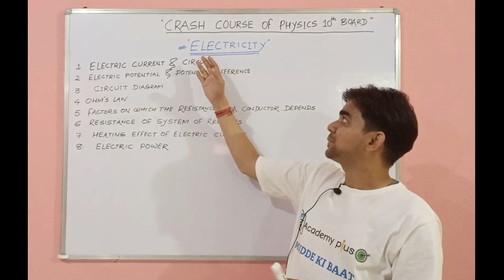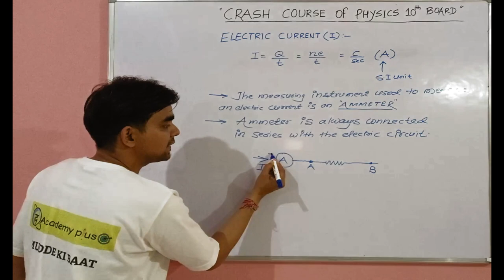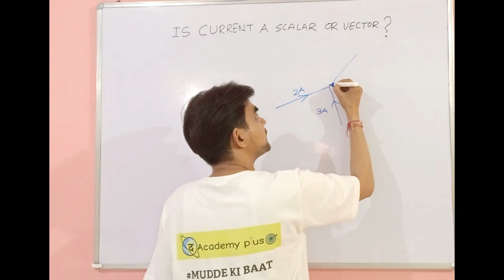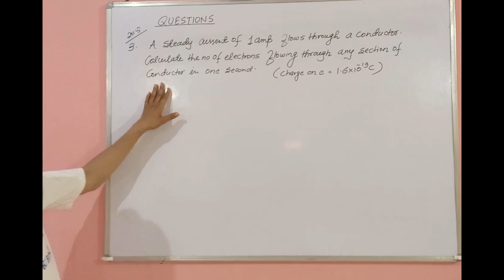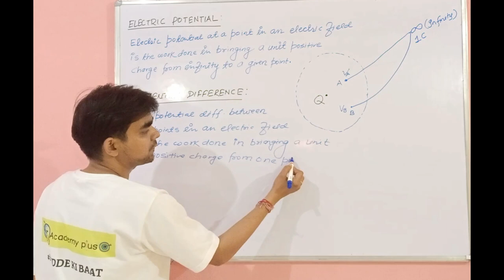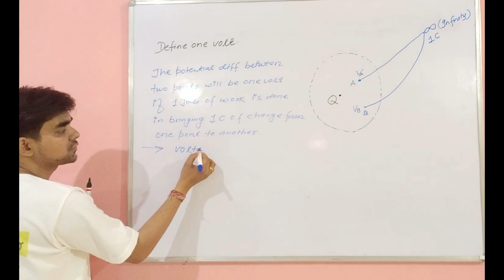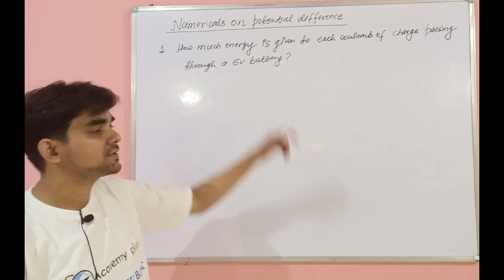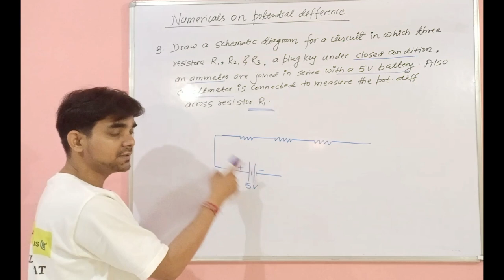CLASS 10th Physics || CRASH COURSE For CBSE Board Exam 2021 || PART-1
In this  video lecture, I have made a complete CRASH COURSE ON PHYSICS For 10th class-CBSE BOARD EXAM 2021